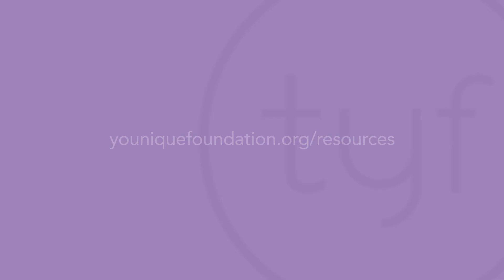Week 1 Trauma and the Brain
The lymbic system is the part of the brain where survival instincts come from and it's where traumatic memories are stored. It's the part of the brain where fear lives and thrives. Fear isn't a bad thing. In fact, without being able to feel fear we wouldn't be able to survive very long. However, when trauma occurs early in life, and sexual abuse trauma in particular, this part of the brain can become wired to view the world through the lens of fear.
When a survivor gains a better understanding of how early sexual trauma affects the development of the brain, she can better understand how to heal from the past trauma.